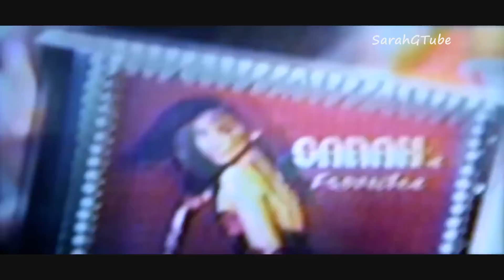Sarah Geronimo - Always Affordelicious Jollibee Chickenjoy TVC (Jan 22, 2012)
Please vote for Sarah Geronimo in the MYX Music Awards 2012 via Facebook, Twitter and MYXPH.COM for the following categories:
1. FAVORITE FEMALE ARTIST: SARAH GERONIMO
2. FAVORITE MEDIA SOUNDTRACK: FALLIN' -- SARAH GERONIMO (CATCH ME I'M IN LOVE)

Reminder: Since only 1 vote per user per category per day will be counted, please vote daily!

To vote via TWITTER:
Note: Tweet exact words below (including "." at the end)... retweets are not counted

mma2012 I am voting for SARAH GERONIMO for FAVORITE FEMALE ARTIST .

mma2012 I am voting for FALLIN' -- SARAH GERONIMO (CATCH ME I'M IN LOVE) for FAVORITE MEDIA SOUNDTRACK .

To vote via FACEBOOK!

1. Click on MMA Social Voting app on the upper left side of the MYX Philippines official fan
2. Select your favorites per category
3. Click VOTE

To vote via MYXPH.COM
Note: Please register/create a myx account before voting

2. Select your favorites per category
3. Click VOTE